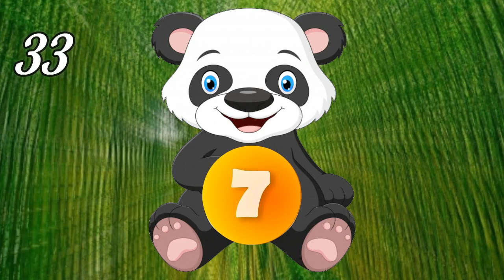BLIND TEST LES ANIMAUX 2 !!!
Blind test en Français et Anglais
Je vous propose un blind test cris des animaux .
Vous avez 10 secondes pour trouver l ' animal qui correspond au cris Un point par bonne réponse .
Nous sommes désolé Youtube à désactiver les commentaires de cette vidéo bisous Iniesta
Likez
Partagez
Commentez
Un tous grand merci à tous .